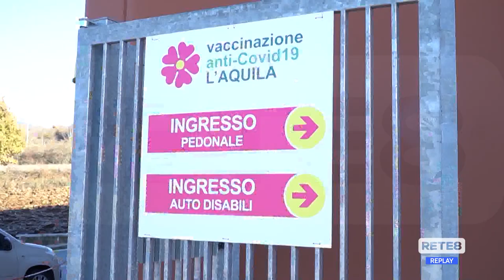Abruzzo - Stop ai profughi ucraini negli alberghi